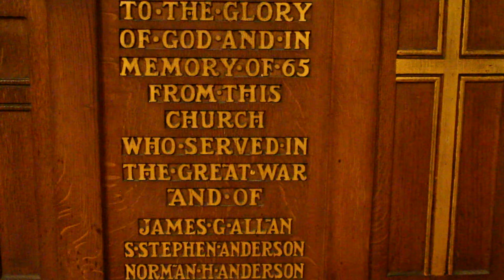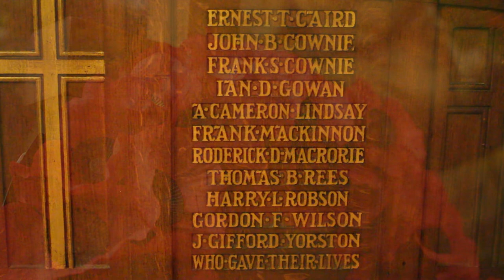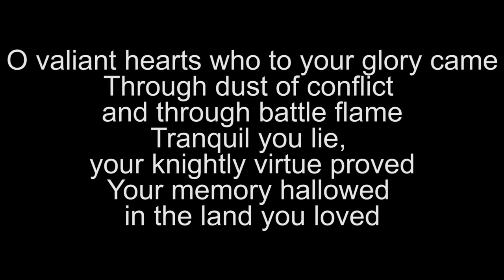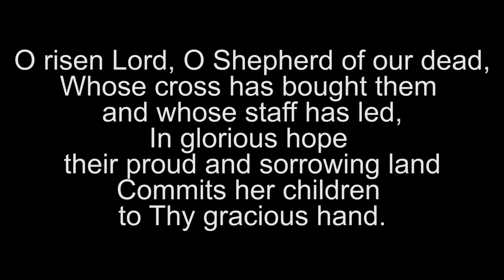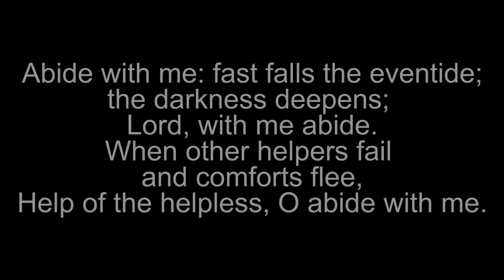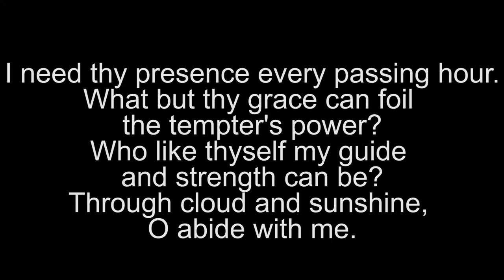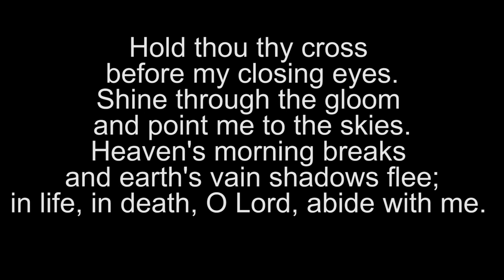Remembrance Sunday 2020 - Morningside United Church, Edinburgh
Minister - Rev. Steven Manders
Organist - Max Carsley